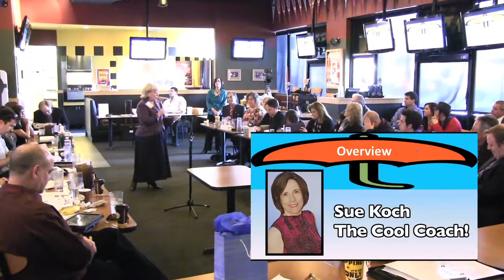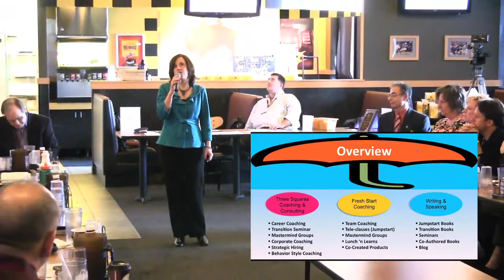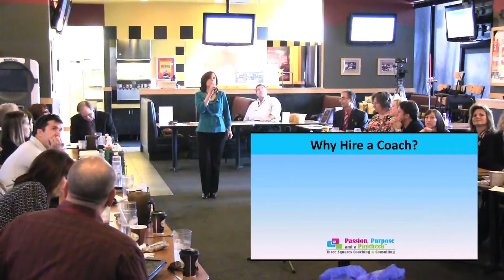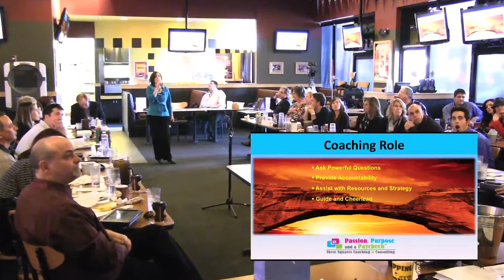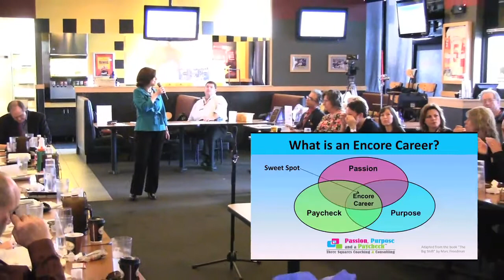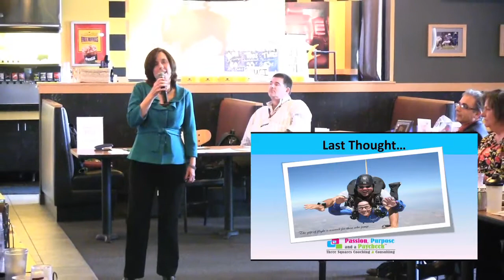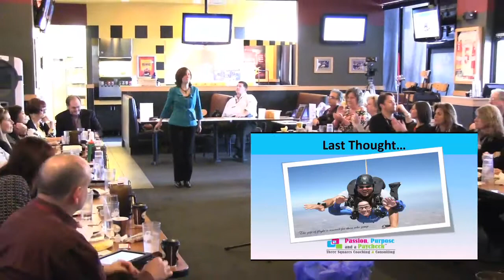1/25/12- Keynote by Life Consultant & Coach Sue Koch @ Platinum Coast BNI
Keynote by Life Coach Sue Koch is a qualified professional at Platinum Coast BNI in Lake Forest, Orange County.